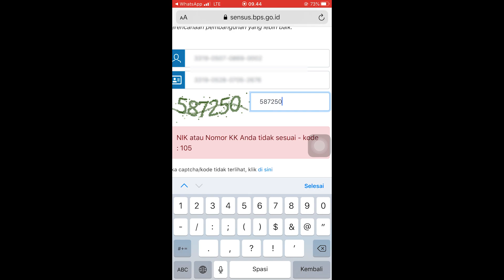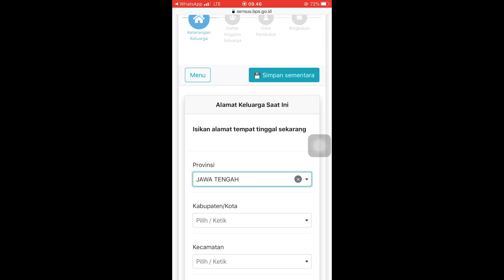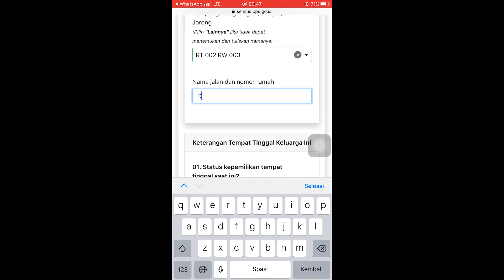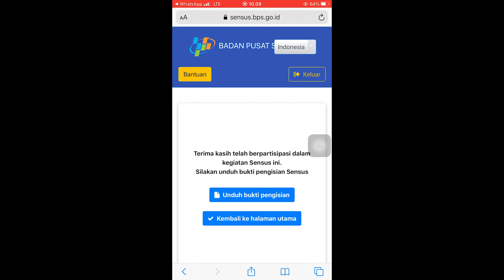Tutorial Pengisian Sensus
Bukalah link pengisian sensus online yang sudah dishare di grup wali murid kelas masing masing.

sebelum mengisi persiapkan Buku Nikah dan Kartu Keluarga (KK).